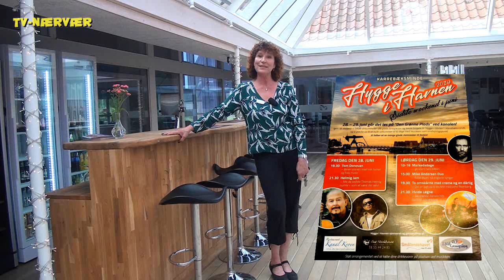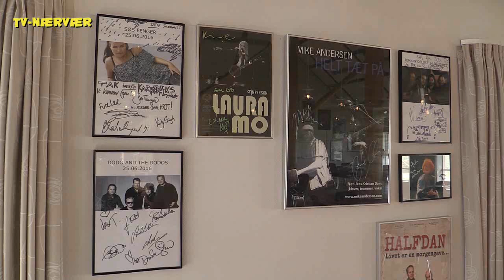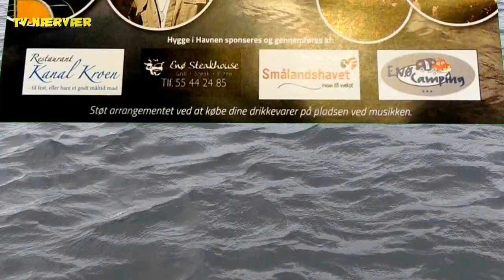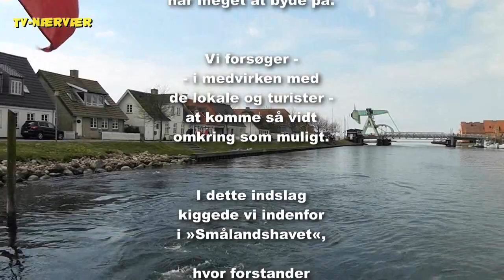Karrebæksminde: »Smålandshavet« er både kursus-, konferencecenter og spisested.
Landsbyen Karrebæksminde er en lille, hyggelig oase, men stor nok til både fastboende og turister.
Der er gode indkøbsmuligheder, adskillige spisesteder og stadig noget af charmen fra den gang, det var et fiskerleje.